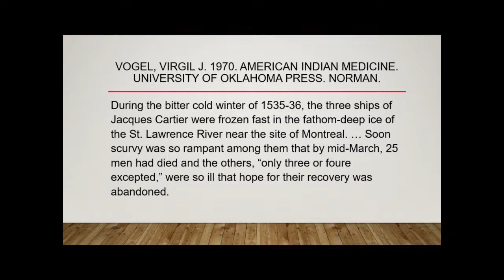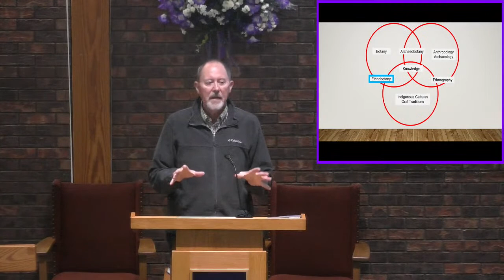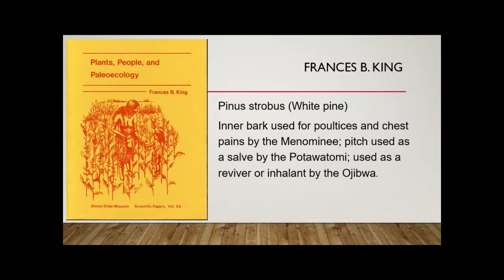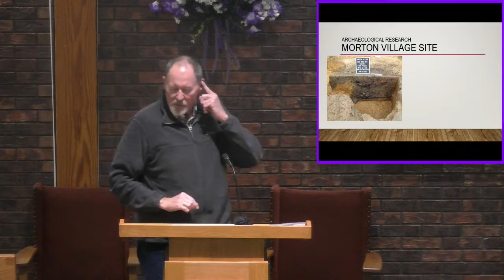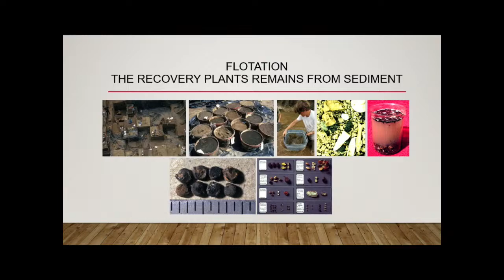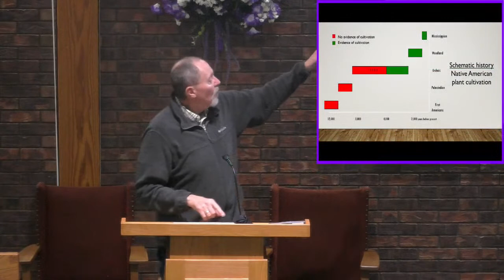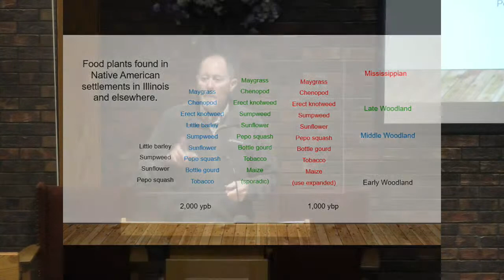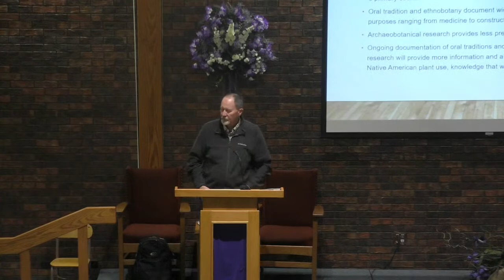Native American Use of Plants in Illinois - 2022-04-11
No plants, no people. Consider our basic needs—food, water, air, and shelter—and how each one involves plants. To illustrate the role of plants in human history, this program will explore the use of plants by Native American societies in Illinois over the past 12,000 years. Using a combination of methods of study—archaeobotany, ethnobotany, and oral tradition—this program will illustrate a history of Native American plant use over time and how it changed not only their lives, but the lives of human beings throughout the world.